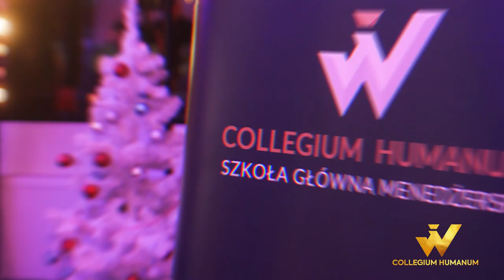Spotkanie wigilijne Collegium Humanum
15 grudnia br. w Centrum Konferencyjnym West Gate w Warszawie odbyło się spotkanie wigilijne dla Studentów, Kadry Dydaktycznej oraz zaprzyjaźnionych Gości Collegium Humanum. Podczas obfitującego w atrakcje wieczoru zaproszeni goście wysłuchali przemówienia JM Rektora Uczelni – prof. dr hab. Pawła Czarneckiego, MBA, DBA, LL.M, MPH, Dr h.c., mieli okazję zobaczyć występ artystyczny zespołu Art. Jazz oraz skorzystać ze świątecznej fotobudki.